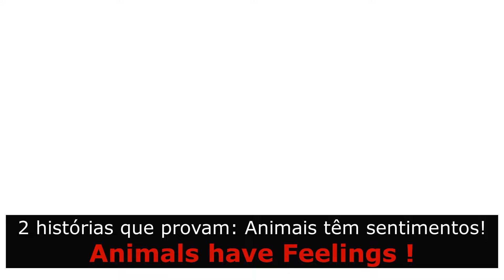Canguru e Cãozinho, AMIZADE! Animals Have fellings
Animais não são coisas, são alguém. E merecem ser tratados com respeito. Ainda mais porque eles são capazes de nos entender. Os animais sentem o que está acontecendo ao seu redor, ou seja, são seres sencientes. “Toda a estrutura do sistema nervoso central que os humanos têm, eles também têm”. Em 2012, um grupo de pesquisadores comprovou que todos os mamíferos, répteis, pássaros, anfíbios, peixes e alguns invertebrados têm sentimentos. Os animais são como os seres humanos: sentem dor, medo, prazer e emoções positivas. AnimaisEalma AnimaistemSentimentos.